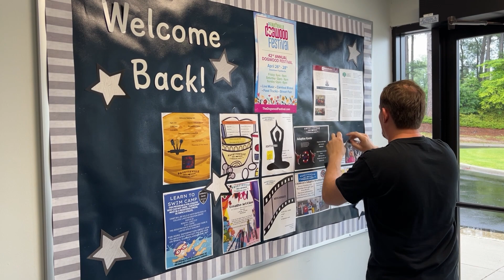Employee Spotlight - Ben Kowalczyk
In this Employee Spotlight series, meet City of Fayetteville "Can Do" employees. These are the dedicated employees that help keep our city moving.